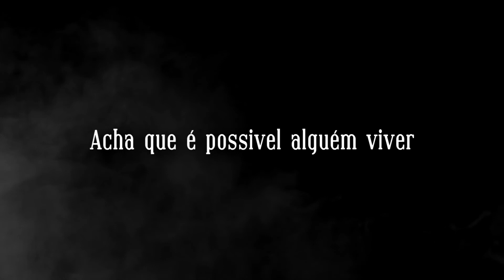Púlpitos Venenosos | Pr. Raphael Melo | RME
Púlpitos de aranhas venenosas se multiplicam e o veneno que vem deles produziu a geração de cristãos mais fraca e débil da história.